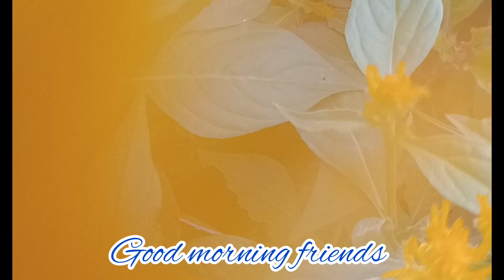Nursery visit/इस नर्सरी में है कुछ अलग जो आपको खाली हाथ लौटने नही देगा/ Pal nursery Patna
Nursery visit/इस नर्सरी में है कुछ अलग जो आपको खाली हाथ लौटने नही देगा